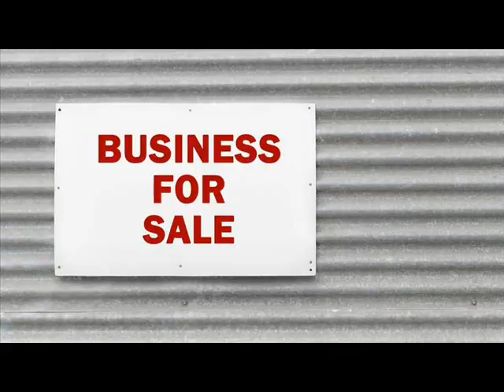Businesses For Sale Andover Minnesota .wmv